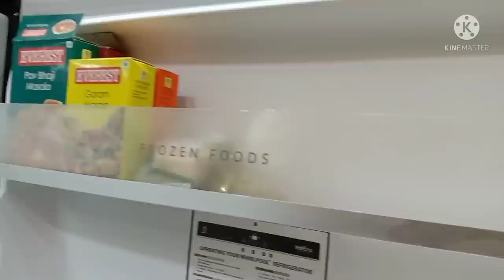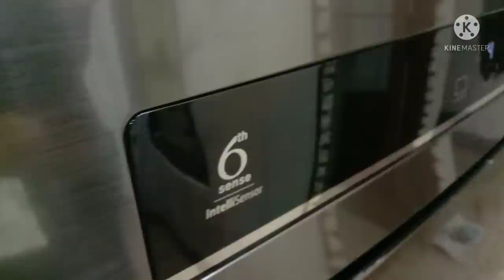ಕೊನೆಗೂ ಹೊಸ ಫ್ರಿಡ್ಜ್ ಬಂತು/ಸಂಜೆ ರೂಟೀನ್/ಹೆಸರುಬೇಳೆ ಬಜ್ಜಿ/daily routine